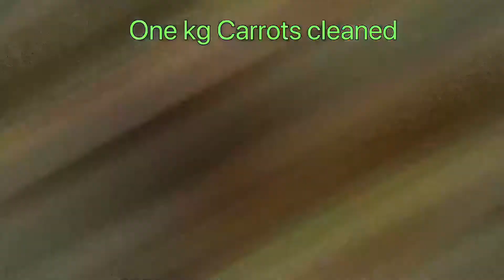Making of Carrot Halwa Gajjer ka Halwa गाजर का हलवा. गाजरचा हलवा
Song credits